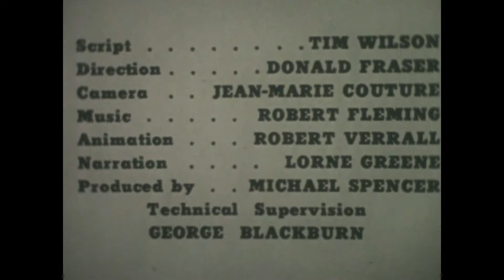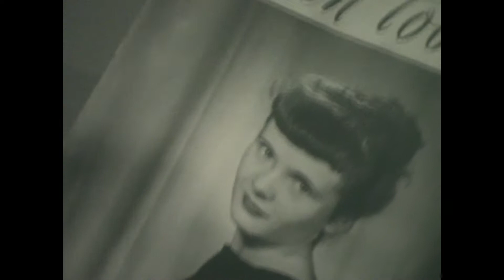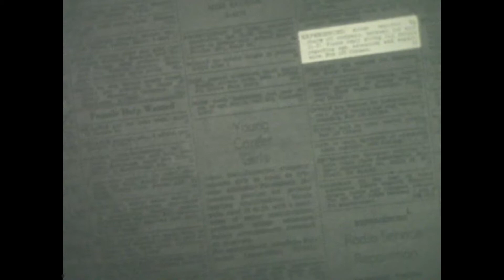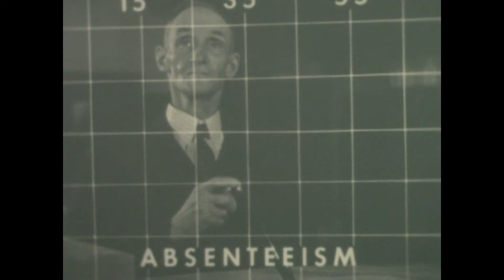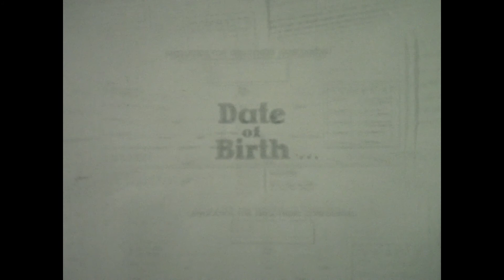Classic Canadian documentary Ageism Documentary Short- "Date Of Birth" (1950)